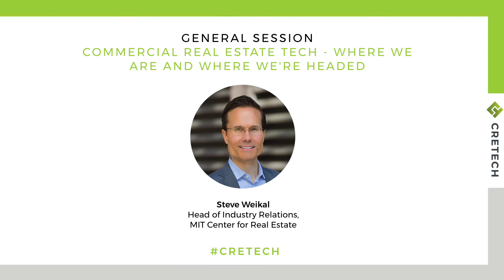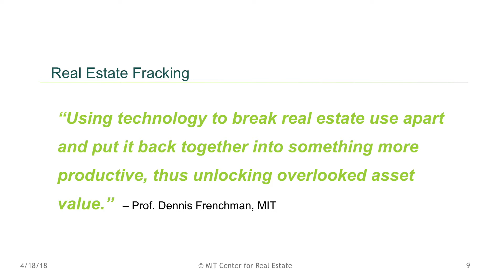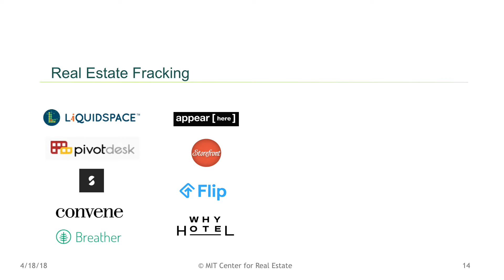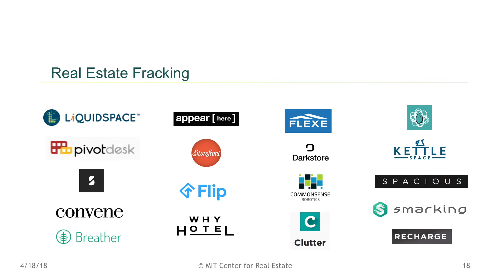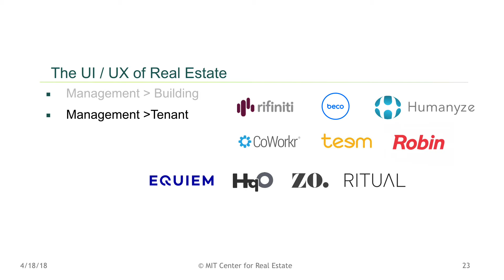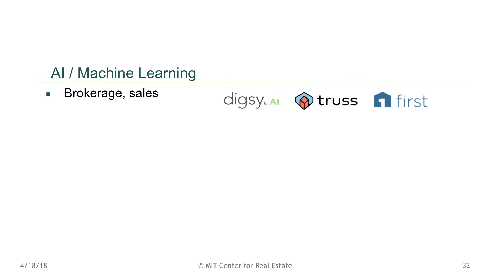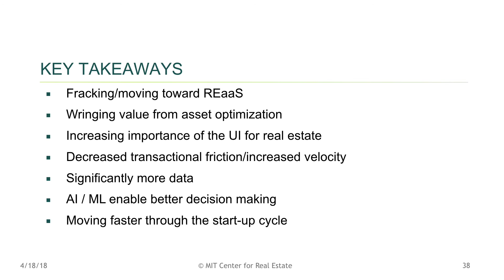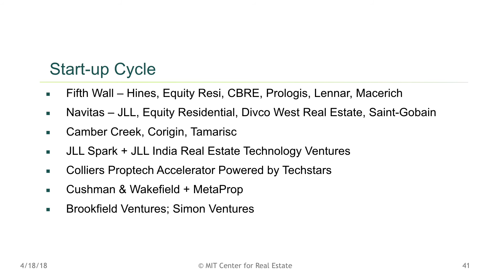2018 CREtech Boston Where We Are & Where We Are Headed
On April 19, CREtech in collaboration with MIT Center for Real Estate and NAIOP MA hosted its first event in Boston MA. The event was attended by over 350 industry professionals and was hosted at Boston Properties, 100 Federal Street.

Presenter: Steve Weikal, Head of Industry & Alumni Relations, MIT Center for Real Estate